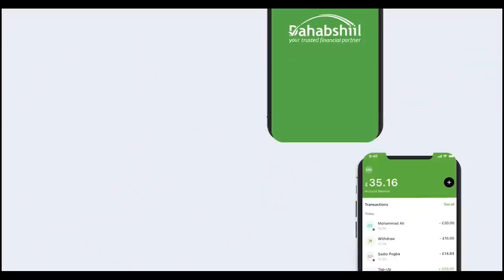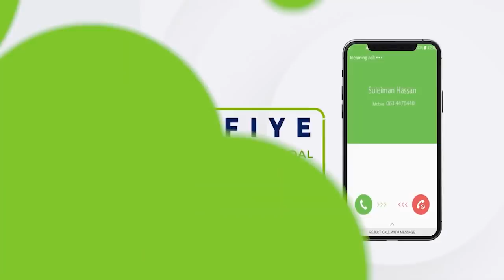Cid Is Hortaagi Karta Ma Jirto Bannaanbaxu Waa Xaq Dastuuri Ah Waana Uu Dhacaya Ciidankana'' Cirro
Cid Is Hortaagi Kartana Ma Jirto Bannaanbaxu Waa Xaq Dastuuri Ah Waana Uu Dhacaya Ciidankana'' Cirro